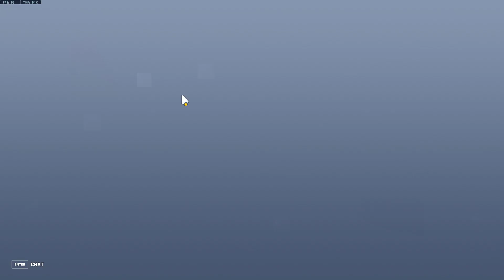Overwatch 2 2024 03 01 20 24 03 57